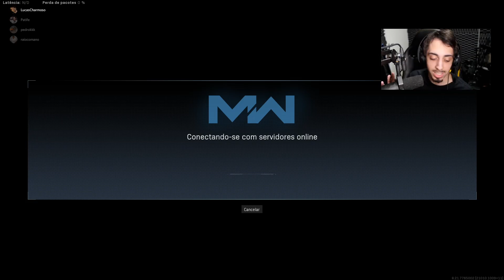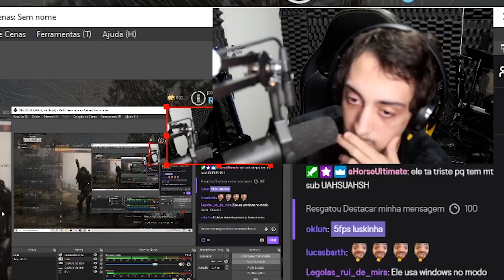OROCHINHO ESTÁ VIRANDO UM GANSO *-*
meu twitter/instagram: @lucasinutilismo